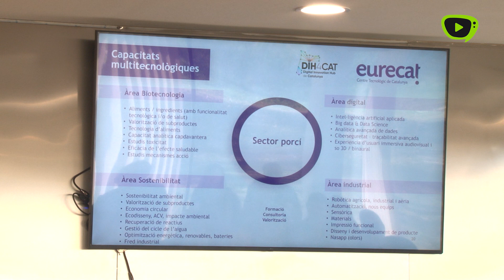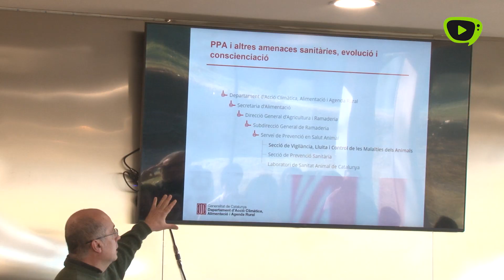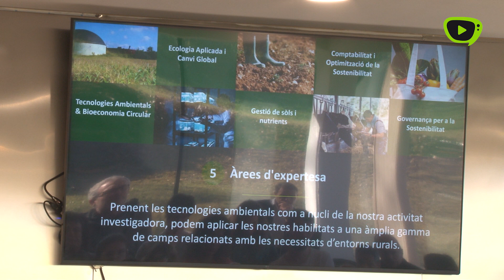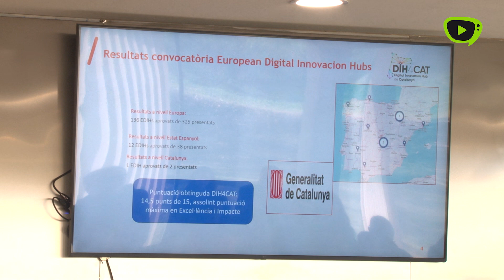Oportunitats i reptes a la jornada tècnica de Fiporc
Per donar el tret de sortida a la desena edició de Fiporc, el Centre d’Innovació Gastronòmica de Riudellots de la Selva va acollir divendres la jornada tècnica ‘El sector porcí. Oportunitats, amenaces o transicions’. Durant tot el matí de divendres, diferents professionals han parlat dels reptes actuals del sector, l’economia d'aquest, de les noves tecnologies i de la indústria agroalimentària entre d’altres.

Un sector, el de la industria càrnica porcina, molt important al municipi i també a la comarca:

La jornada ha començat amb la presentació a càrrec de l’alcaldessa de Riudellots, Montserrat Roura. Seguidament s’ha donat inici a la primera de les ponències, a càrrec de Guillem Burset, consultor en mercats internacionals del Porcí, que ha tractat sobre els reptes actuals del sector porcí i anàlisi de la potencial (i inevitable) arribada de la Pesta Porcina Africana a Catalunya. Una malaltia, que juntament amb altres amenaces sanitàries ha centrat el tema de la segona xerrada. En aquest cas conduïda per Carles Sánchez, subdirector General de Ramaderia de la Generalitat de Catalunya.

La primera part de la jornada ha comptat amb dues xerrades més. Una a càrrec de la consultora de costos Olga Miró que ha parlat sobre l’evolució tècnica i econòmica del sector porcí. I l’altre conduïda per l’investigador Ricard Carreras, que ha tractat sobre Bioeconomia circular i sostenibilitat en explotacions ramaderes porcines.

Després de la mitja part, la jornada s’ha reprès amb una ponència sobre la producció de biogàs a Europa, a càrrec de Màrius Aguirre, cofundador d’Envolta Energia. Poc després, Rosada Gili, responsable veterinària de Benestar animal en el sacrifici, de la subdirecció general de Ramaderia de la Generalitat ha parlat als assistents a la jornada sobre la nova llei de videovigilància als escorxadors.

El tema tecnològic ha copsat bona part de la programació amb diferents xerrades: Tecnologies Digitals Avançades aplicades al sector porcí a càrrec de David Marco; Oportunitats d'aplicació 5G a la Indústria agroalimentària per la responsable de programes d’innovació al territori Jara Forcadell;
Escorxador 4.0 conduïda per Gerard Masferrer, Doctor en processat de dades, i  Tecnologia Digital Avançada i Ciberseguretat per David Company.

Tocant al migdia, s’ha fet el tancament de la Jornada a càrrec del secretari general Fecic, Ignasi Pons.